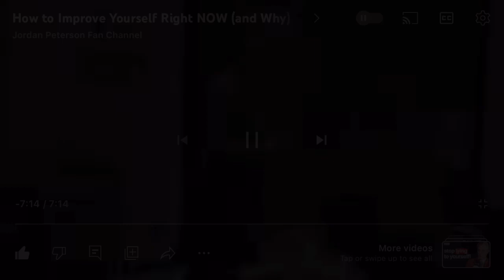Jordan Peterson - How to Fix Your Life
Switch to Mint Mobile and stop spending so much on your wireless plan.